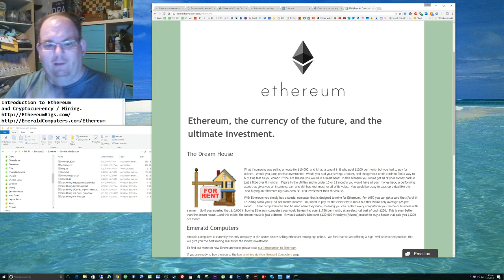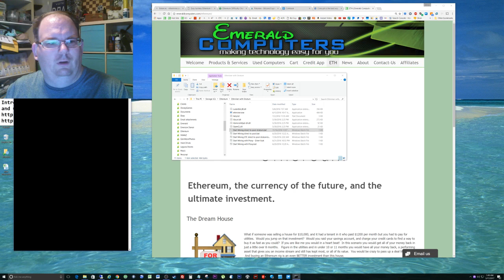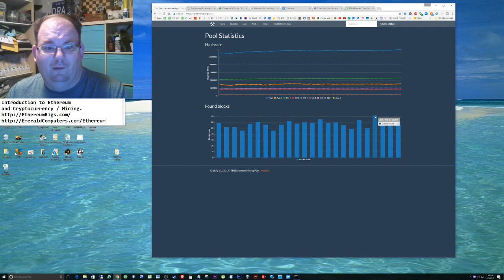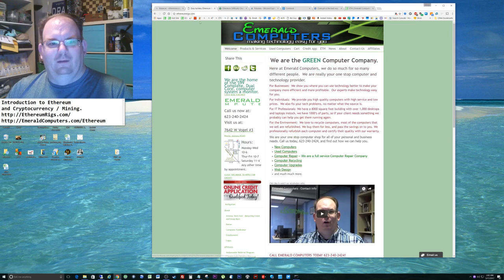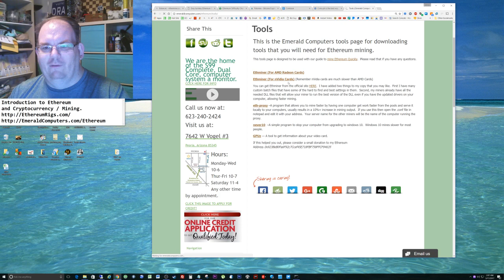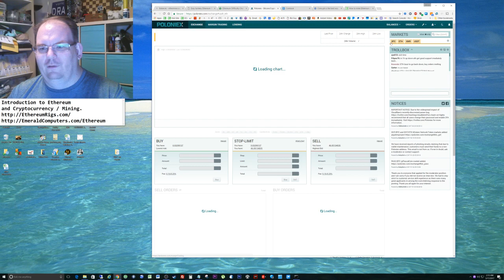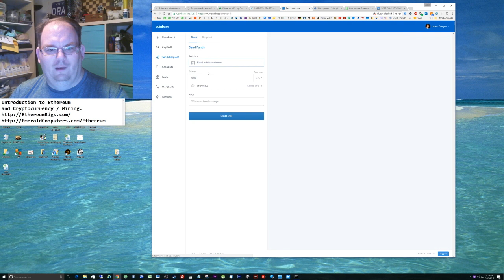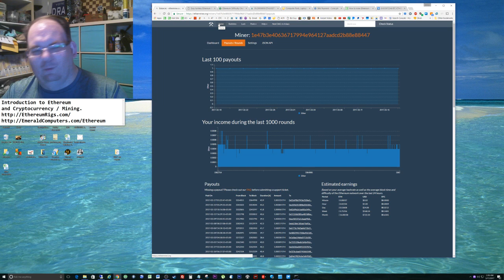In Depth look at Ethereum, How to mine, how to trade, how to cash out!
Introduction to Ethereum: HOW IT ALL WORKS!
Cryptocurrency, Mining and Trading.

This video is the basics of how to mine, how to set it up, how to get a mining rig, how to trade that money, how it all works. IF you comment about this video I will answer the comments.